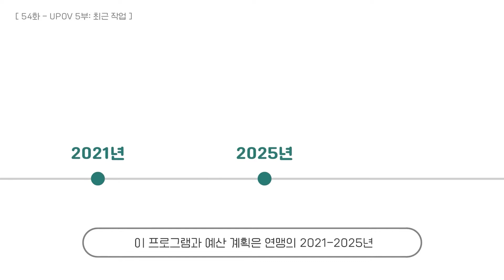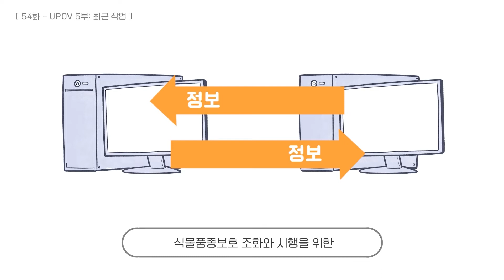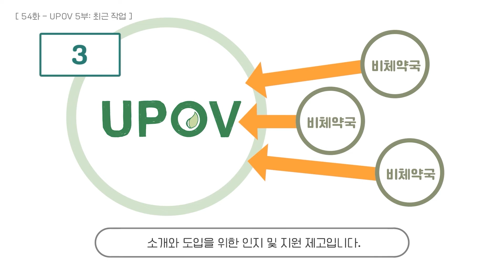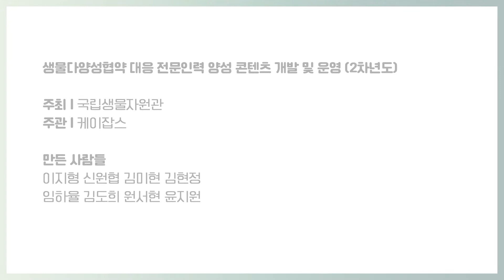ep54. 우리를 따르라! 2021-2025 전략적 사업계획에 따른 식물신품종을 보호하기 위한 국제식물신품종보호협약(UPOV)의 최신 활동을 알려줘~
국제식물신품종보호협약(UPOV)의 최신 동향에 대해 한번 알아볼까요?

☑출처
UPOV Council, PROGRAM AND BUDGET FOR THE 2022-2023 BIENNIUM (Fifty-Fifth Ordinary Session Geneva, October 29, 2021 C/55/4 Rev.), pp. 7-8, 11, 13, 17, 21, 24

만든이: 이지형 신원협 김미현 김현정 임하율 김도희 원서현 윤지원